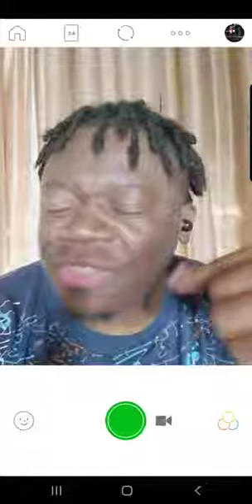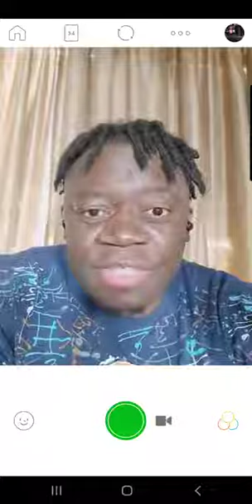Easy Believism Is NOT What You Think Don't Fall For That Word!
Thank you brother Chuckyoo 😇